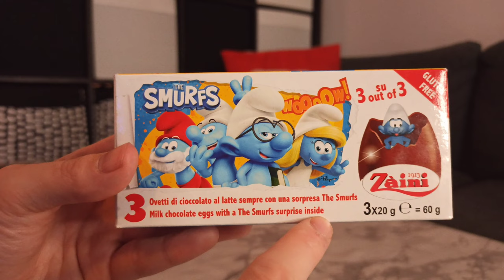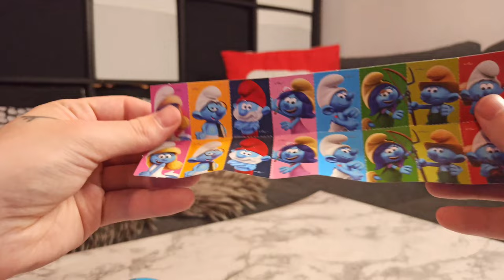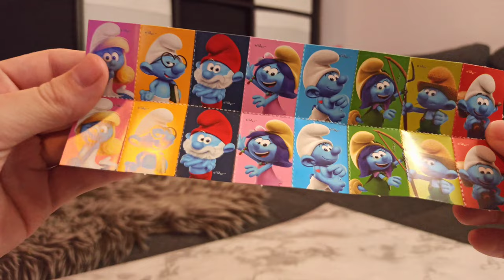The Smurfs Chocolate Eggs With Surprises Inside!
The Smurfs Chocolate Eggs Surprise

Welcome to our video this time now we got something special in store

we are checking out these chocolate eggs with Smurfs surprises inside and safe to say we were surprised